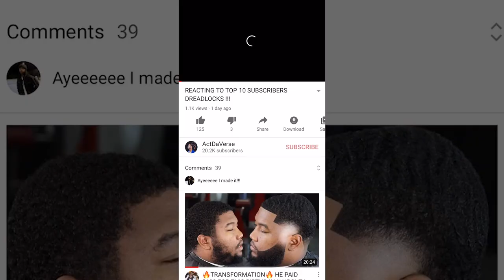What should I dye my dreadlocks next ?? | ALSO 25 MONTHS UPDATE